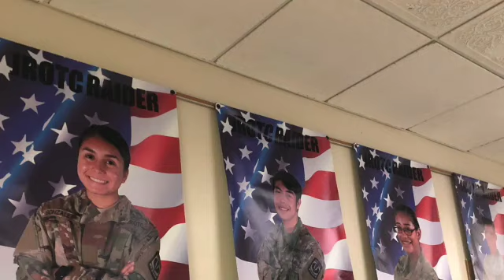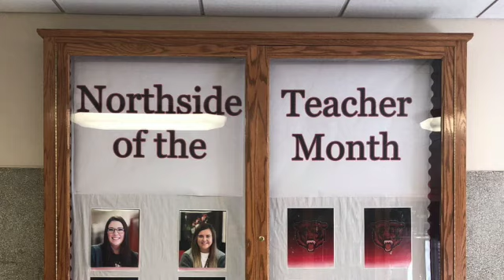We Love Northside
We wanted to share with you why "We Love Northside" and how we want you to be a part of it!!